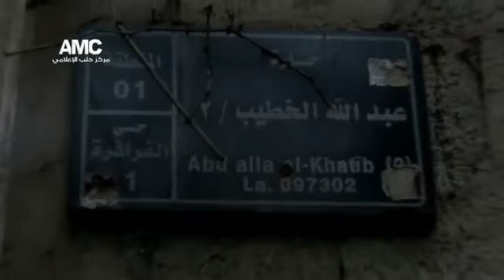10-3 Aleppo أوغاريت حلب , سيطرة الثوار بالكامل على حي الفرافرة ج6